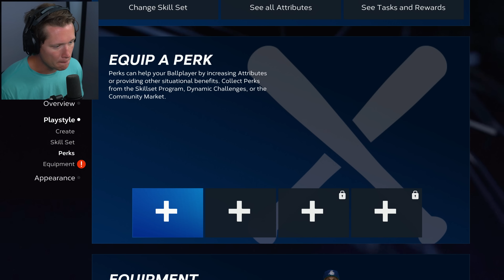MLB 23 Road to the Show - Part 3 - FIRST PACK OPENING!